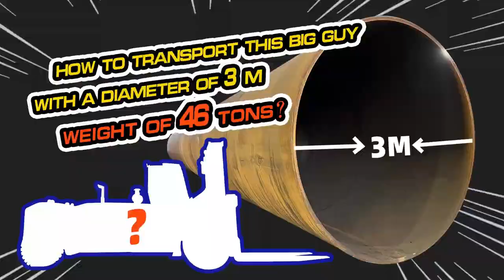SOCMA GIANT FORKLIFT IN WIND POWER INDUSTRY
Our company is proud to introduce our latest addition to our fleet of heavy-duty machinery – the 50 ton forklift. This powerful machine is specially designed to handle the heavy loads and large components that are integral to wind power equipment manufacturing.

Our forklift is equipped with the latest technology and safety features, ensuring that it operates efficiently and safely. Its powerful engine and hydraulic system can lift and move even the heaviest loads with ease. Its large tires provide excellent traction and stability, making it ideal for use in rough terrain and challenging weather conditions.

This forklift is an essential tool for our wind power equipment factory. It is used to transport and position large components such as wind turbine blades, tower sections, and nacelles. Its versatility and precision make it an invaluable asset in our manufacturing process, allowing us to handle heavy loads quickly and efficiently.

We take pride in our commitment to using the latest and most advanced machinery in our wind power equipment manufacturing process. Our 50 ton forklift is a testament to our dedication to providing our customers with the highest quality products and services. With its exceptional performance and reliability, we are confident that this forklift will continue to play a vital role in our success.